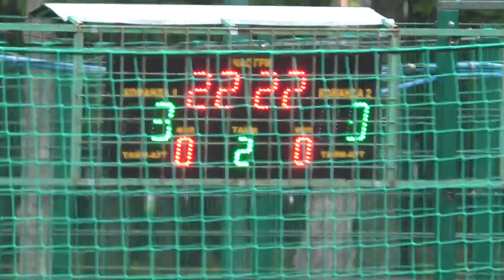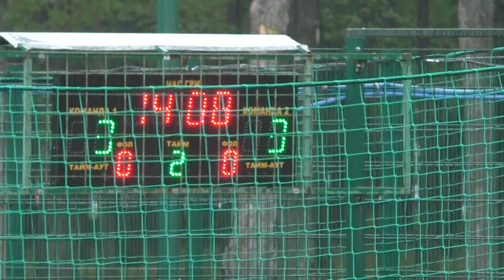8 КХ 13 Лига Арсенал-82 - Bootsbaza 2 Тайм